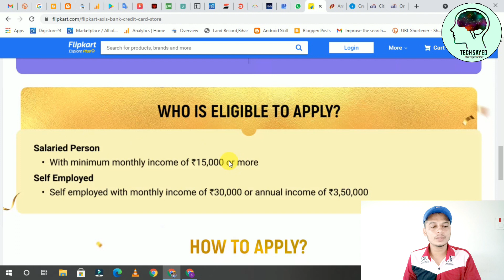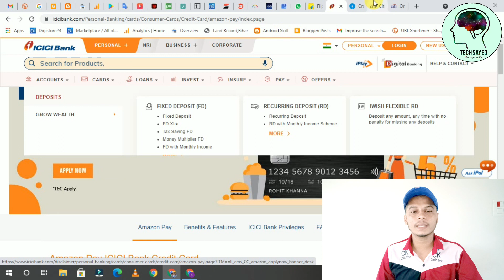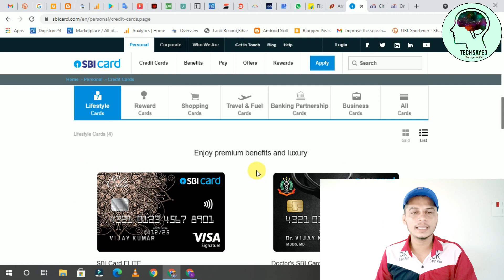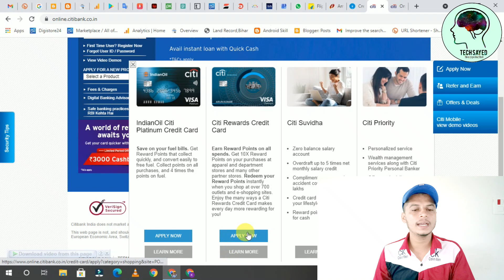New Offers - Top 4 Best Credit Card Lifetime Free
Dosto is video me bataya hu kaise aap best 4 credit card choose kar sakte hai aur aap ko life time free milne waala hi saath me online apply karna ka vi process bataya hu i hope aap ko video pasand aayega

How to Online Apply SBI Credit Card in 2021